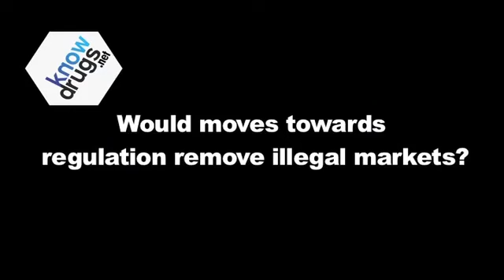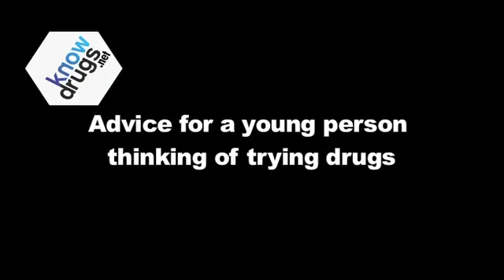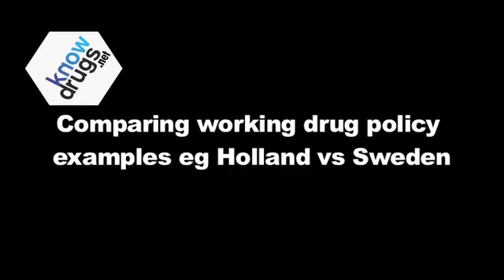Steve Rolles Full Interview for Know Drugs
Steve Rolles is the Transform Drug Policy Foundations senior policy analyst. He has spent 10 years researching and writing on the subject of drug law reform. In this interview he talks about the problems with current UK and international drug policy, explores some alternatives which are already in practice and discusses how future drug policy options might work.